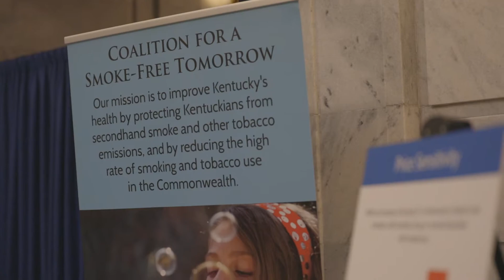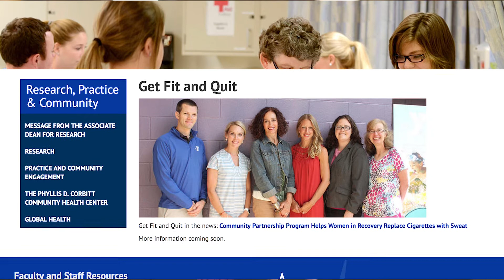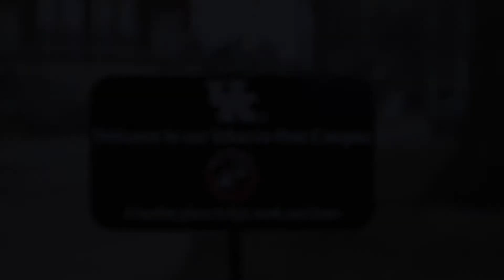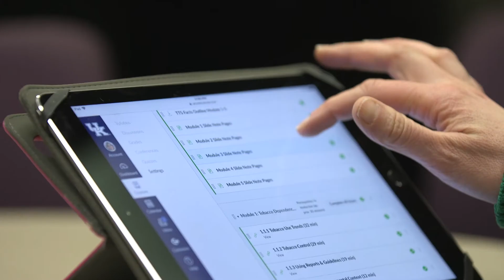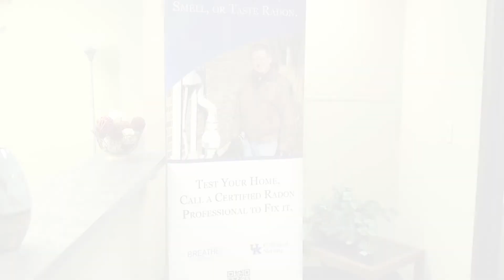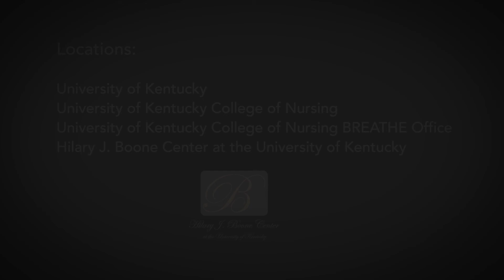Breathing Easier in the Heart of Tobacco Country: Cutting Tobacco Use Disparities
BREATHE (Bridging Research Efforts and Advocacy Toward Healthy Environments) - University of Kentucky, College of Nursing

BREATHE promotes lung health and healthy environments to achieve health equity. Cross-discipline scientists and community partners collaborate to develop and test creative, evidence-based solutions to prevent tobacco-related diseases and overcome population health barriers in a challenging pro-tobacco climate.

Our community-engaged tobacco policy work promotes smoke-free laws and tobacco-free policies. We designed and tested policy advocacy interventions to promote smoke-free laws in rural communities and increase adherence to tobacco-free campus policies. We engage rural Appalachian youth and their adult mentors in policy advocacy. We have published multiple policy outcome studies showing that strong smoke-free workplace laws improve air quality and worker health, and reduce hospitalizations for asthma and COPD, heart attacks, and new cases of lung cancer.

Our tobacco prevention and treatment work produced the first and only online tobacco treatment specialist training program in the world. We work with special populations to reduce tobacco use disparities: substance abusing women, persons living with mental illness, pregnant women, and LGBT groups. One novel program engages substance-abusing women in Get Fit and Quit to stop smoking. Our innovative radon policy work highlights the synergistic risks for lung cancer: breathing radon is dangerous but it is more harmful when you also breathe tobacco smoke.